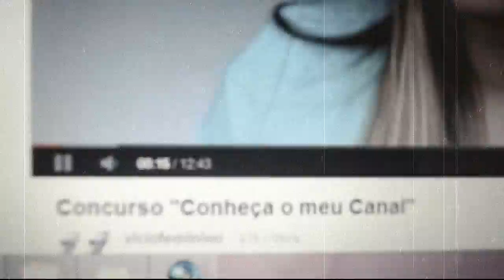Concurso: Conheça o meu Canal